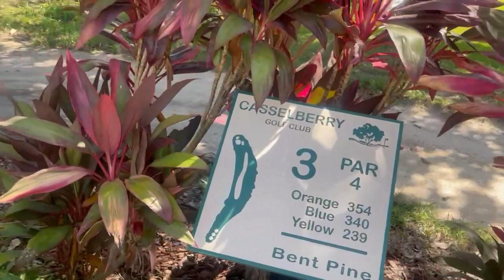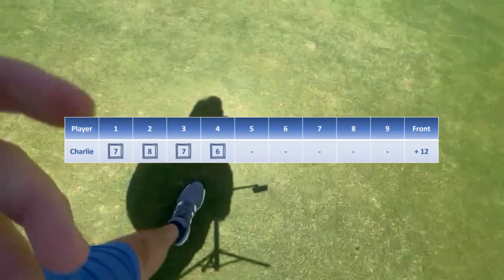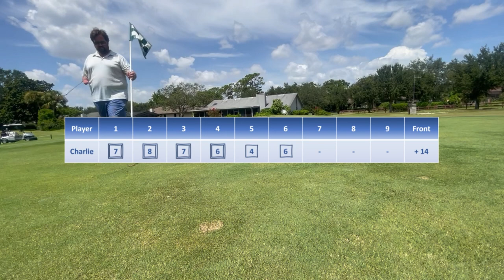Come Play Casselberry Golf Club with Me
Not my best performance, but that’s not saying much! Hope you enjoy my first course VLOG!

Music from Uppbeat (free for Creators!)